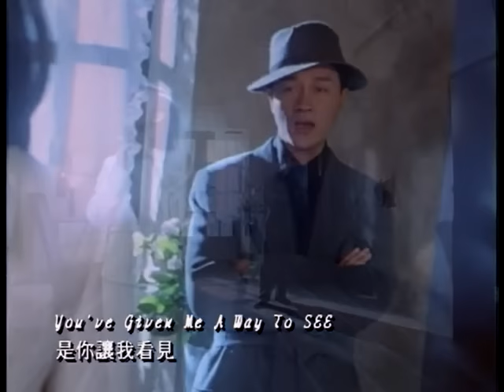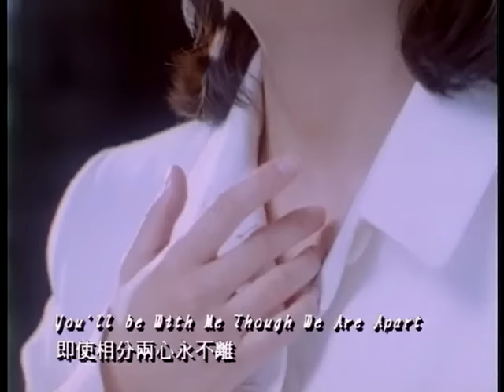張國榮 Leslie Cheung&林憶蓮 Sandy Lam【From now on】Official Music Video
本服務計費方式以各家電信業者為準
♪遠傳電信：143018

詞曲 DICK LEE

You've Given Me A Way To See
How Perfect Life Can Be
You've Given Me The Master Key
That Really Sets Me Free
And If It's Taken Me Some Time
To Realize That You Are Mine
At Last I'm Yours And Life's So Fine
So Finally
I Can't Believe You've Given Me
A Love So Warm And True
And I Can't Remember Wanting More
Now I Have You
Now I Know For Sure It's Time
To Leave The Darkest Days Behind
'Cos You're Mine And Life's So Fine
So Finally
From Now On You Will Stay Forever In My Heart
From Now On You'll Be With Me Though We Are Apart

From Now On I Somehow Just　Know I'll Never Let you Go
Away From Me,From Now On

You've Shown The Way For Me To Stay
I'll Love Till The End
Into Beyond When Life Has Gone
I'll Still Love If I Can
I Know It's Taking Me Some Time
To Find The One I've Had To Find
So Finally
I Somehow Just Know I'll Never Let You Go